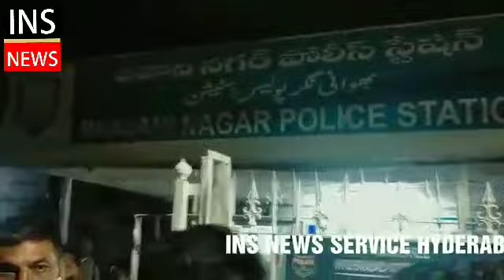BREAKING NEWS: BHAVANI NAGAR PS LIMIT MILD TENSION.BHAVANI NAGAR POLICE INVESTIGATION.HYDERABAD